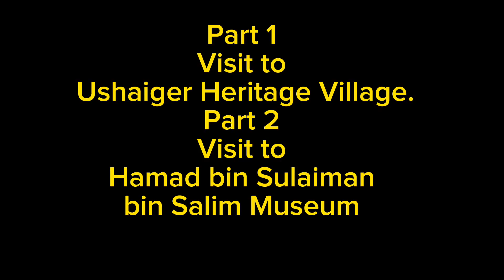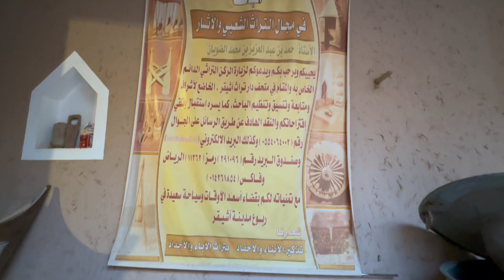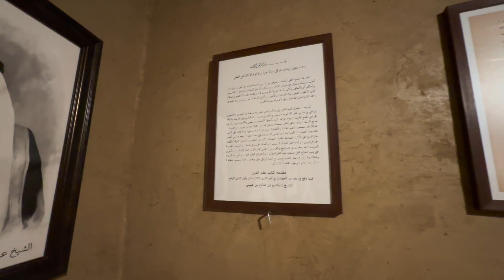Ushaiqer Heritage Village Saudi Arabia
Ushaiqer was once known as Akel after the eponymous tribe and was one of the oldest cities in Najd. This village, whose walls have witnessed many historic events from the pre-Islamic era to the eras of Islam and the Umayyad, was once a water resource for the Bani Tamim.